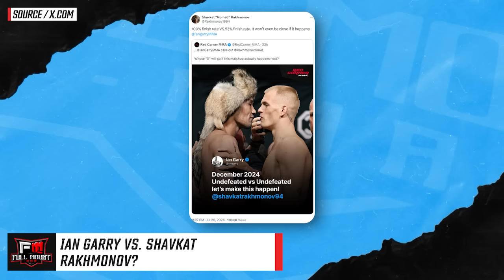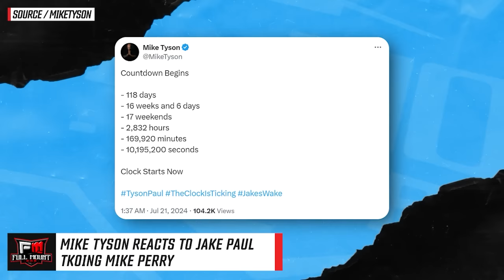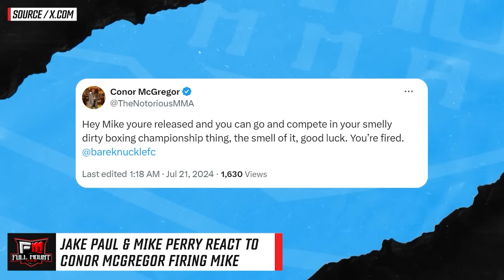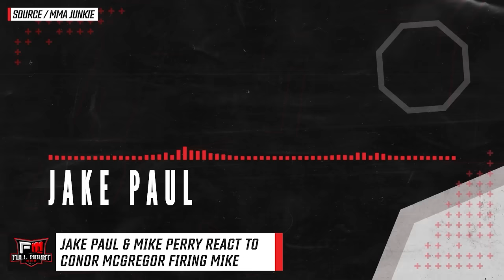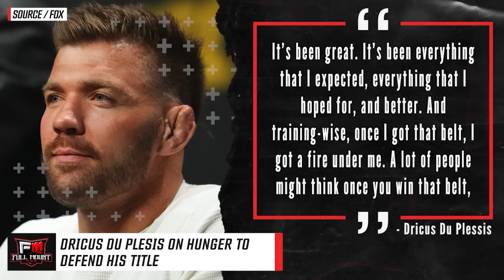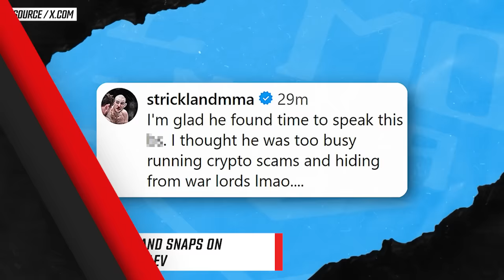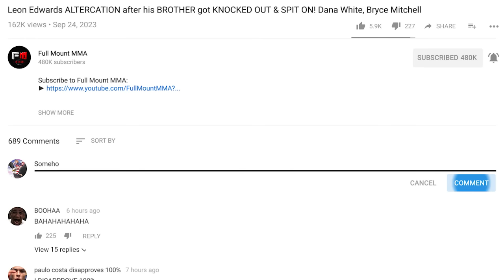Conor McGregor SNAPS on "BUM" Terrance McKinney! Sean Strickland GOES OFF! Jake Paul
00:00 - Ian Garry vs. Shavkat Rakhmonov?
00:18 - Alexander Volkanovski thinks Leon Edwards will FINISH Belal Muhammad
02:15 - Full FaceTime conversation with Jake Paul & Alex Pereira
02:43 - Mike Tyson reacts to Jake Paul TKOing Mike Perry
03:26 - Jake Paul & Mike Perry REACT to Conor McGregor FIRING Mike
05:24 - Dricus Du Plesis on HUNGER to defend his title
06:17 - Sean Strickland SNAPS on Khamzat Chimaev
06:47 - Conor McGregor went OFF on Terrance Mckinney
07:19 - Top Comments